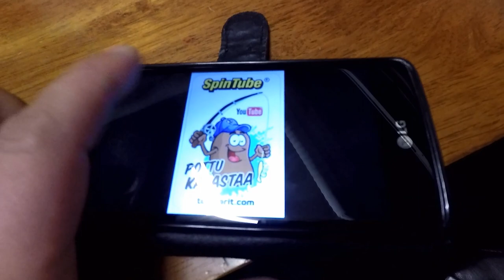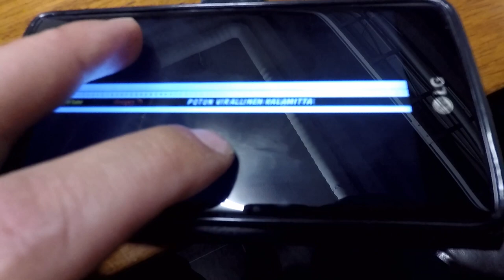Perjantai- viikko pulkassa ja pottu kalastaa tarrat